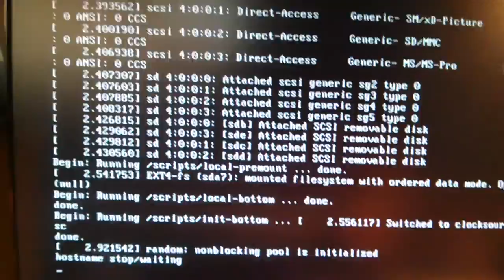Ubuntu, avvio in recovery mode